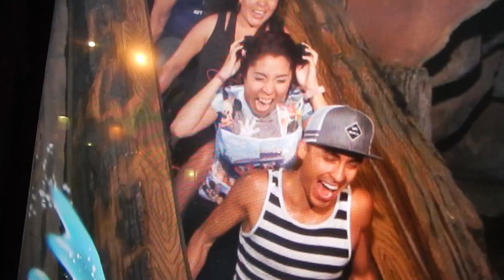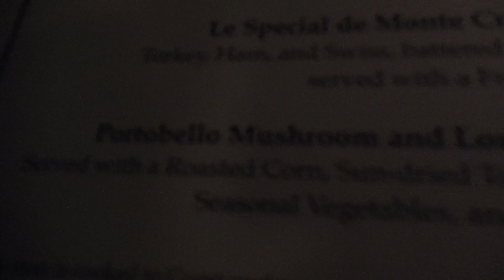Disneyland Diamond Celebration 60 Aniversario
Visitando mi parque favorito en su celebracion de los 60 anios junto a mi hermana. Celebrando tambien nuestro cumpleanios nos decidimos por comer en el restaurante Blue Bayou localizado dentro de la atraccion Pirates of the Caribbean. Despues de haber andado de aqui y por aya de juego en juego terminamos viendo el desfile de luces Paint the Night. Busquenlo en en la cuenta de otros usuarios para que lo puedan disfrutar completo pero aun mejor, si tienen la oportunidad de ir a verlo en vivo aun mejor. Se los recomiendo 100%. El video contestando a sus mensajes los tuve que subir aparte. Si gustan verlo aqui esta el link. :) Se vale reir de mi cara de cansancio.